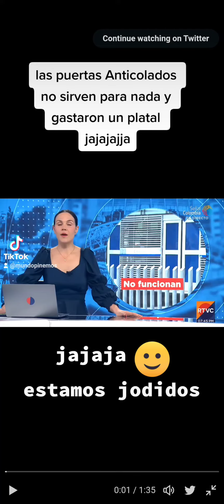las puertas Anticolados no sirven para nada la gente se sigue colando en Transmilenio